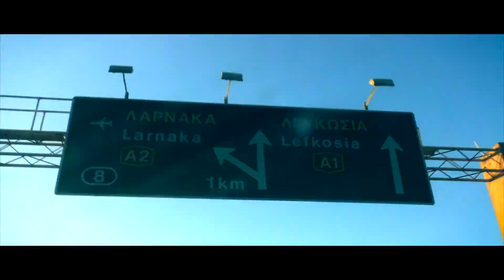Ciprus - Magyarország VLOG #03 Költözünk Zoránnal, lassan indulunk haza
Zsófi és Én, Cipruson töltött pár év után úgy döntöttünk visszaköltözünk Magyarországra. Az első pár rész a pakolásról és tervezésről, a többi az utazásról fog szólni. Limassolból indulunk és Székesfehérváron ér véget a történet. Útközben elhaladtunk Ankara és Isztambul mellett. Szófiában és Marosvásárhelyen pedig megálltunk pihenni is.